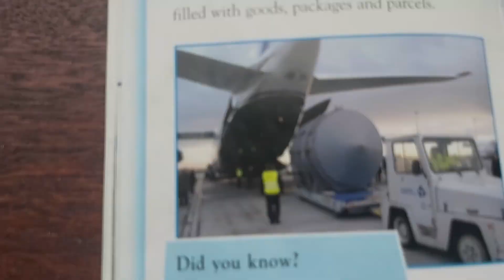1 April 2023